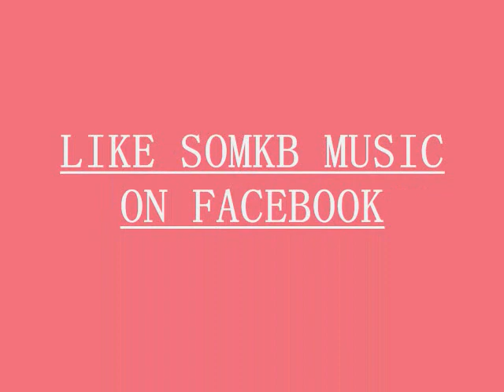Rambo Woodz ENDLESS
like somkb music on facebook
follow shootormove on intsgram